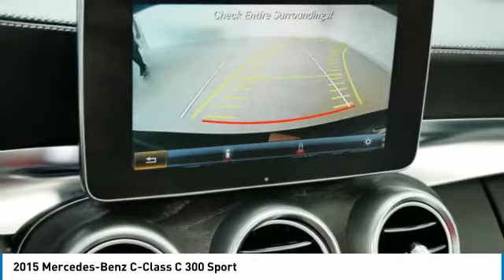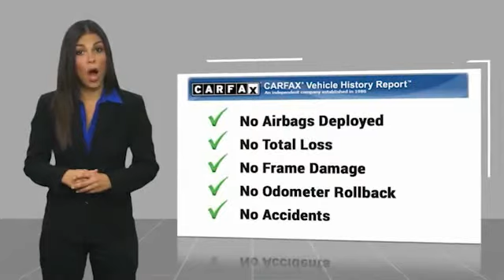2015 Mercedes-Benz C-Class C 300 Sport Minnetonka Minneapolis Wayzata,MN 26719A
Sears Imports
13500 Wayzata Blvd